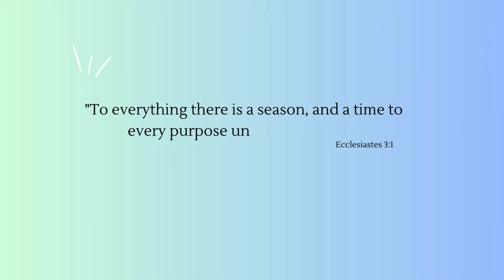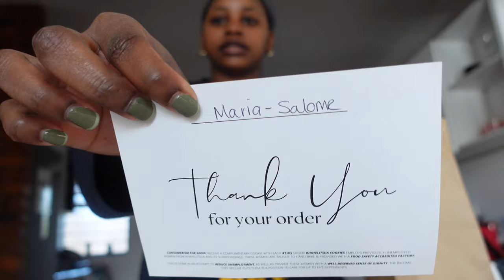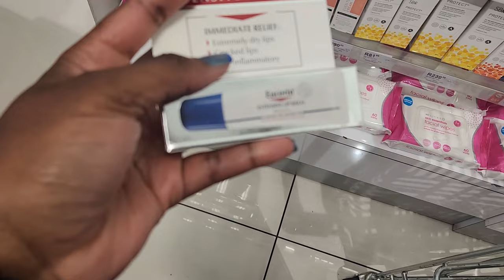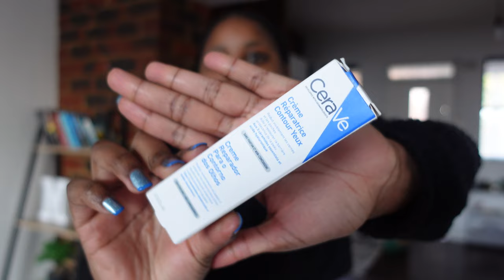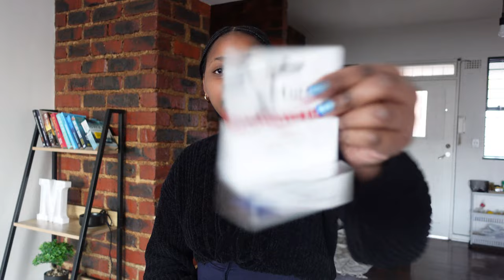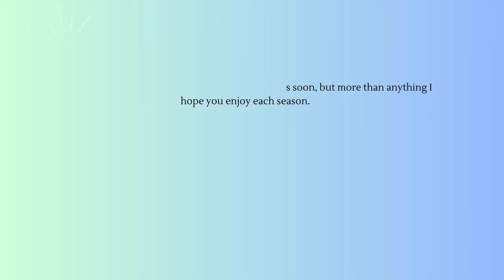Living alone in JHB pt 4: let's talk about SEASONS, I got a job, toiletry restock and more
Just to say hi 🤗
IG username: @marz_milanzi